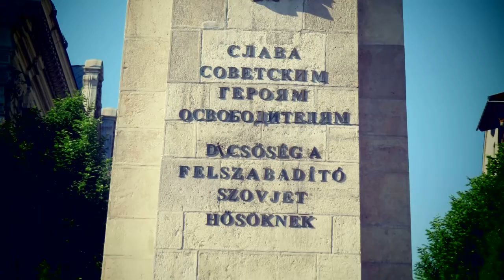Памятники в Будапеште